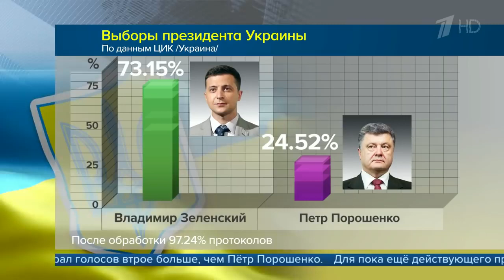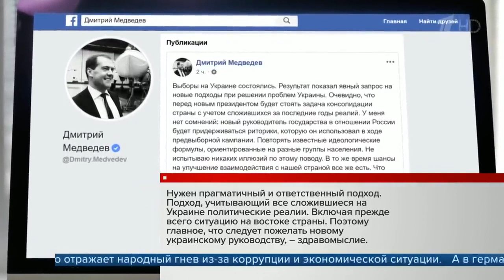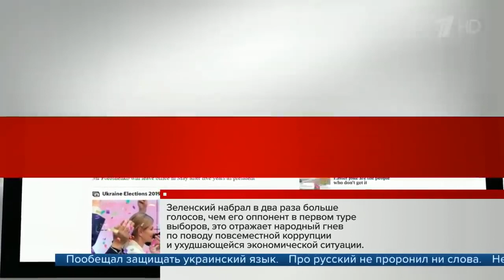Владимир Зеленский ответил на вопросы журналистов